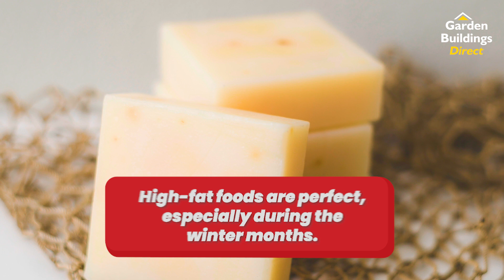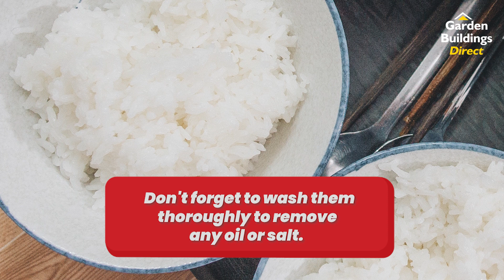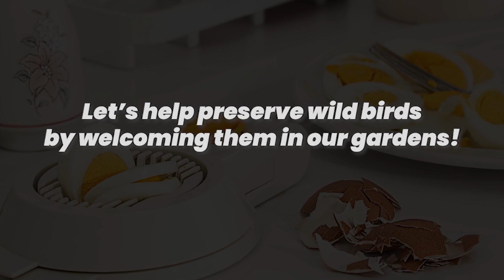8 Kitchen Scraps You Can Feed to Wild Birds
We can never deny the fact that the number of wild birds in the UK is decreasing at a worrying pace. The good thing is, homeowners can help solve this problem!

To be able to feed and maintain wild birds’ rich population, homeowners need to understand which foods are safe for them. Utilising waste instead of getting rid of it is key to maintaining a healthier environment that should concern everyone.

By using food that would otherwise be discarded, households can take a small step to a more sustainable and eco-friendly lifestyle for the future generation.

Garden experts in Garden Buildings Direct share eight kitchen scraps that you can use to feed birds:

0:17 #01 Baked Goods
0:35 #02 Cheese
0:58 #03 Pasta and Rice
1:19 #04 Vegetables
1:37 #05 Meat
1:56 #06 Pet Food
2:19 #07 Cereal
2:39 #08 Eggs

For a deeper dive on how you can live in harmony with nature, check out these blogs:

YOU CAN NOW FEED THE BIRDS USING YOUR KITCHEN SCRAPS

WAYS TO ATTRACT WILD BIRDS TO YOUR GARDEN THIS AUTUMN